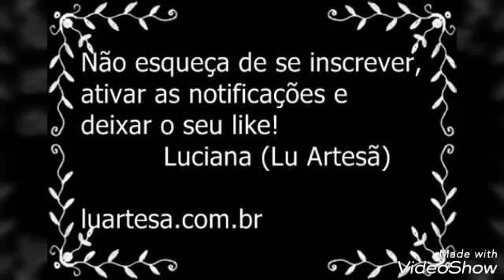Costurando o unicórnio no chinelo